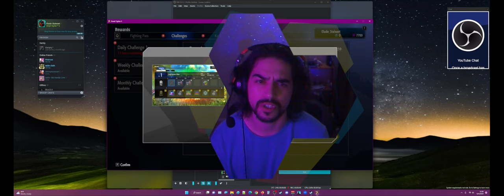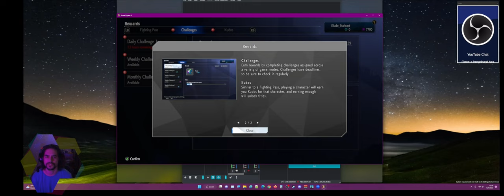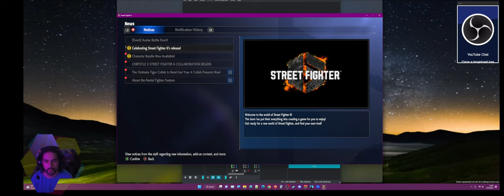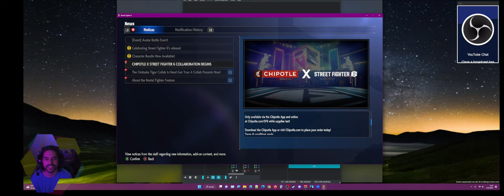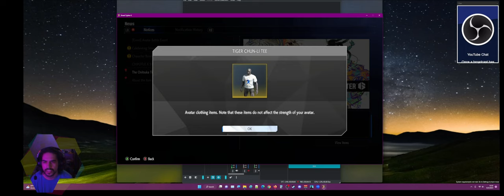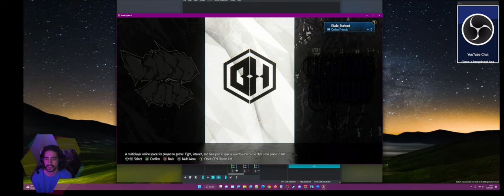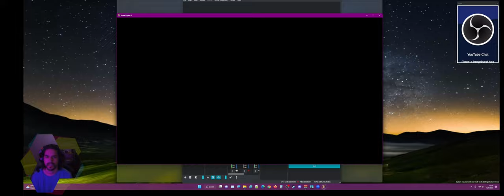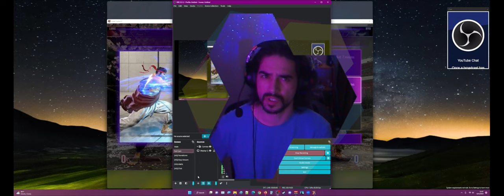Street Fighter 6 | Pilot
Bard describes SF6:

Street Fighter 6 is a 2023 fighting game developed and published by Capcom. It is the seventh main entry in the Street Fighter franchise, and was released for PlayStation 4, PlayStation 5, Windows and Xbox Series X/S on June 2, 2023, while an arcade version will be published by Taito later in the year.

The game features a new art style, which is a hybrid of the traditional 2D sprites and 3D models used in previous games. The game also introduces a new Drive System, which allows players to perform special moves and combos by spending Drive Meter.

Street Fighter 6 features three main modes: World Tour, Fighting Ground, and Battle Hub. World Tour is a single-player story mode that allows players to create their own custom character and explore the world of Street Fighter. Fighting Ground is a traditional fighting mode that allows players to battle against other players online or locally. Battle Hub is a social hub that allows players to interact with each other, watch replays, and participate in tournaments.

Street Fighter 6 has received positive reviews from critics, with praise for its new art style, gameplay mechanics, and single-player mode. The game has also been a commercial success, selling over 2 million copies worldwide in its first week of release.

Here are some of the new features in Street Fighter 6:

* **New art style:** The game features a new art style, which is a hybrid of the traditional 2D sprites and 3D models used in previous games. The new art style has been praised by critics for its realistic and stylish visuals.
* **Drive System:** The Drive System is a new mechanic that allows players to perform special moves and combos by spending Drive Meter. Drive Meter can be earned by performing basic attacks, blocking attacks, and performing special moves.
* **World Tour:** World Tour is a single-player story mode that allows players to create their own custom character and explore the world of Street Fighter. The World Tour mode has been praised by critics for its engaging story and challenging gameplay.
* **Fighting Ground:** Fighting Ground is a traditional fighting mode that allows players to battle against other players online or locally. The Fighting Ground mode features a variety of game modes, including ranked matches, casual matches, and custom lobbies.
* **Battle Hub:** Battle Hub is a social hub that allows players to interact with each other, watch replays, and participate in tournaments. The Battle Hub mode has been praised by critics for its innovative design and features.

Overall, Street Fighter 6 is a well-made fighting game that offers a variety of new features and modes. The game is sure to please fans of the series and newcomers alike.